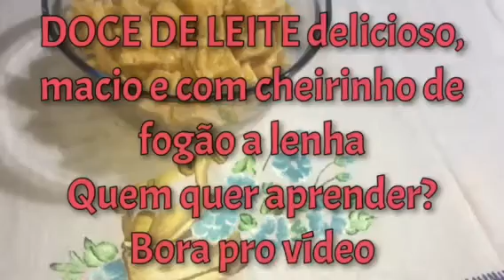Doce de leite feito no fogão à Lenha no Sítio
Imaginem um doce de leite macio, cremoso, delicioso e com cheirinho de fogão à lenha?
Querem aprender?